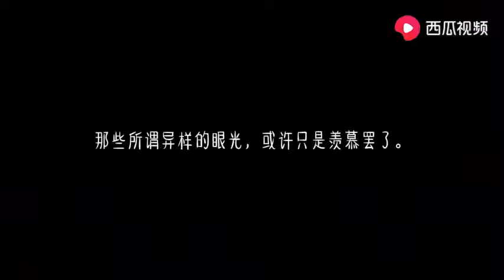期待很久的东西没有得到后，就也不想要了，你们是吗？vlog日常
After long-awaited things are not available, you don’t want them anymore, are you?